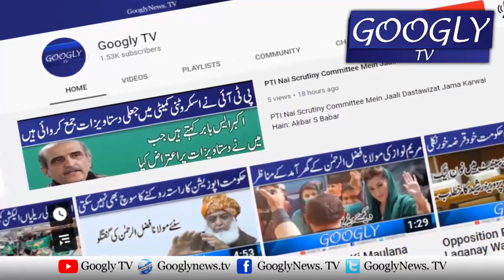Aik Jazbati Imrandoo Kei Punjab Police Ahalkaron Sai Badtmeezi | Googly TV